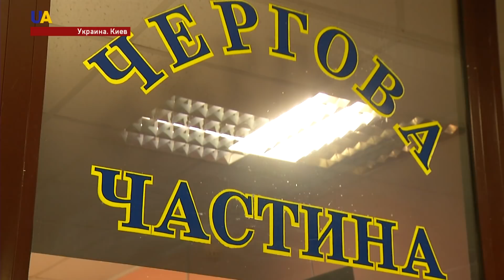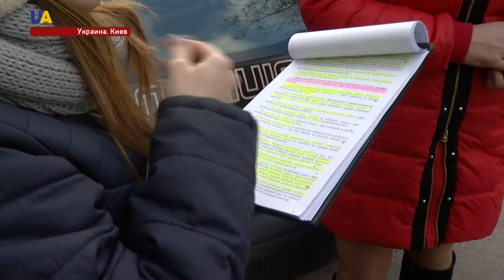Новости 19:00 за 3 февраля 2018 года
Смотрите в этом выпуске:
- За прошедшие сутки на Донбассе, пророссийские боевики 4 раза нарушали режим тишины.
- Экс-заместителя так называемого министра спорта оккупированного Крыма на месяц взяли под стражу.
- Иск по поводу незаконной застройки Украинской православной церкви Московского патриархата возле фундамента Десятинной церкви в Киеве будет готов в понедельник.
- Около 100 тысяч заявлений  поступило от пострадавших  за 10 месяцев  работы проекта "ПОЛИНА".
- В небе над Сирией сбит российский штурмовик Су-25.
- 6 человек получили ранения в результате стрельбы в итальянском городе Мачерата.
- Самую компактную ракету-носитель запустили в Японии. Она доставила на орбиту микроспутник, разработанный Токийским университетом.